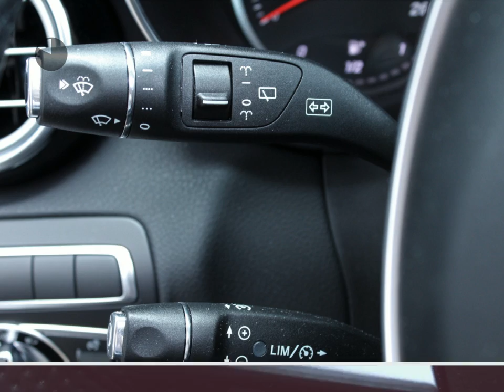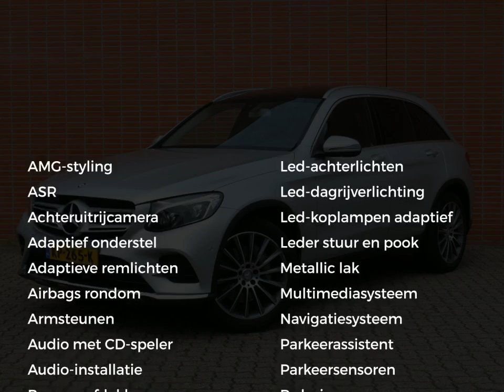Mercedes-Benz GLC 250 d 4-Matic | AMG Line | 360 graden camera | Panoramadak | Trekhaak | Automaat